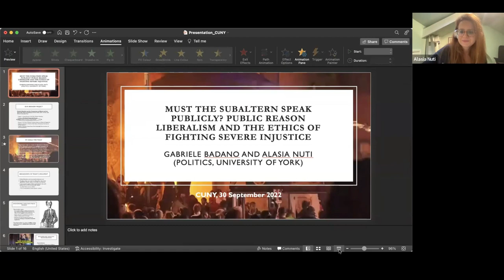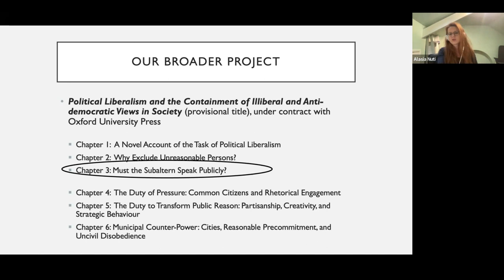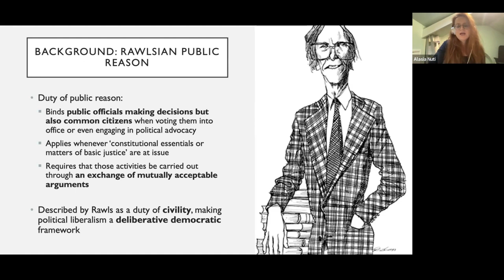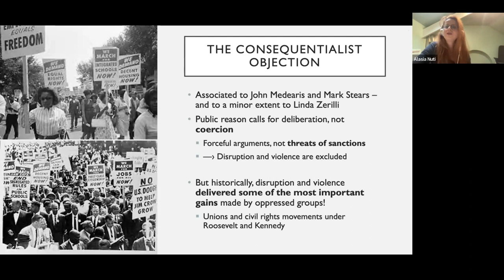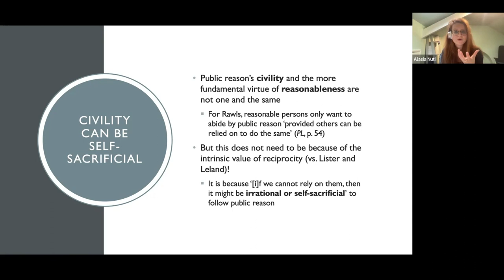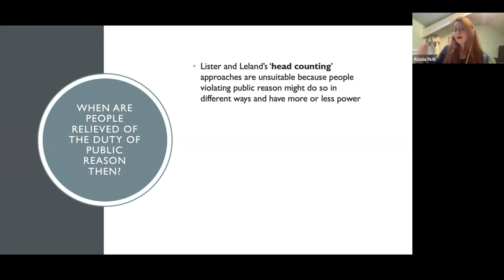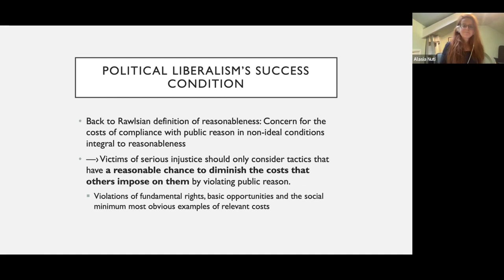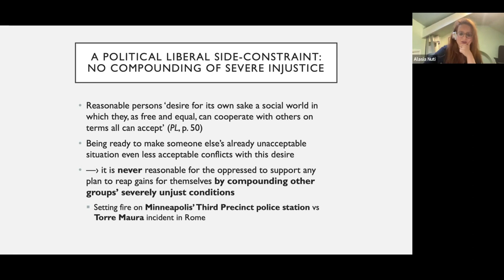Alasia Nuti, "Political Liberalism and the Ethics of Fighting Severe Injustice"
Alasia Nuti, University of York

Center for Global Ethics and Politics on September 30, 2022

Must the Subaltern Speak Publicly? Political Liberalism and the Ethics of Fighting Severe Injustice

The victims of severe injustice, but no other group in society, are allowed to employ disruption and violence to seek political change. This article argues for this conclusion from within Rawlsian political liberalism, which, however, has been criticised for allegedly imposing public reason’s suffocating norms of civility on the oppressed. It develops a novel view of the applicability of public reason in non-ideal circumstances – the ‘no self-sacrificed view’ – that is focused on the excessive costs of following public reason when suffering from severe injustice. On this view, those treated in what Rawls describes as less than a reasonably just way are relieved of the duty of public reason and therefore entitled to employ disruption and violence. Turning to the requirements that actually apply to the oppressed, the article also shows that, when properly developed, political liberalism offers original and nuanced normative guidance on how to fight severe injustice uncivilly.